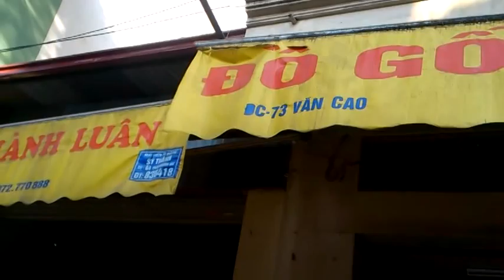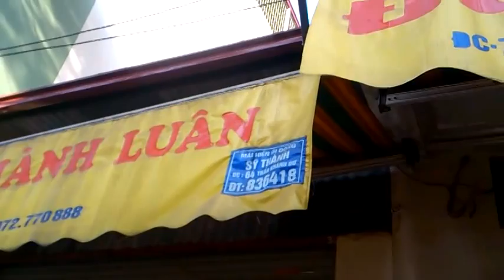Tủ Kệ Tivi Gỗ Đinh Hương (Đồ Gỗ Mỹ Nghệ Cổ Truyền Cao Cấp Thành Luân)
Tủ kệ Gỗ Đinh hương có đầy đủ kích thước cho quý khách hàng lựa chọn
Cửa hàng Đồ Gỗ Mỹ Nghệ Cổ Truyền Cao CấpThành Luân
Chuyên Bán Buôn,bán lẻ các mặt hàng Đồ Gỗ Mỹ Nghệ như:Sập,Bàn ghế, Giường ,Tủ Thờ,bàn thờ ,Tủ Chè,Tủ Áo,tủ rượu..,Tranh Trạm Khảm, Khung ảnh ,đồng hồ, kệ tivi, Đồ Thờ,..
Với đội Ngũ thợ chuyên Nghiệp , bàn tay vàng sản xuất. Cửa hàng Thành Luân sẽ đem lại những sản phẩm hoàn hảo để đáp ứng đúng nhu cầu của khách hàng.
Nhận Đặt Hàng Theo Yêu Cầu Của Khách Hàng. Giao hàng,lắp đặt Miễn Phí tại nhà!

Chuyên Thu Mua Đồ Gỗ Đã Qua Sử Dụng với giá thành cao nhất trên thị trường toàn quốc
Đổi Đồ Cũ Lấy Đồ Mới

VỀ GIÁ: Đồ gỗ Thành Luân cam kết: giá chỉ = 50 - 80 % giá của một số cửa hàng Khác ở Trong và Ngoài nước, nhưng chất lượng đảm bảo,không thua kém. Phần rẻ hơn , đơn giản là do Đồ gỗ Thành Luân tự thiết kế, * sản xuất tận gốc, * không thuê nhân viên bán hàng, * không vay vốn. Để tạo thuận lợi cho khách hàng, Chúng tôi sẽ vận chuyển lắp đặt miễn phí tại Tại nhà,trong thành phố HP. Lắp đặt tại nhà trong tất cả các tỉnh thành cả nước

Sang Trong Hôm Nay-Giá trị Mai sau

***Cửa hàng tại Hải Phòng: Cửa hàng Đồ Gỗ Mỹ Nghệ Thành Luân 71+73 Văn Cao-Đằng Giang-Ngô Quyền-HP

Xưởng sản xuất,Cửa Hàng Hà Nội:
***Đồ Gỗ Mỹ Nghệ ĐÌNH HÒE ĐC: Khu Chợ Tre mới (chân cầu Tân Dân) Xã Tân Dân Huyện Phú Xuyên Hà Nội.

***Tại Hải Phòng: Nhận Đánh lại vecni(làm mới đồ gỗ nội thất).

Kính mời Quý khách về xem hàng trực tiếp tại cửa hàng đồ gỗ Thành Luân và xưởng sản Xuất Đồ Gỗ Đình Hòe

Kính mong Quý khách giới thiệu giúp tới người nhà và bè bạn trang web trên để Đồ gỗ Thành Luân được phục vụ Quý khách hàng nhiều hơn nữa. Cửa hàng sẽ có nhiều phần quà lưu niệm hấp dẫn cho quí khách đến với cửa hàng. Một lần nữa Xin cảm ơn Quý khách và các Bạn đã ghé thăm trang nhà của tôi.

Thành Luân